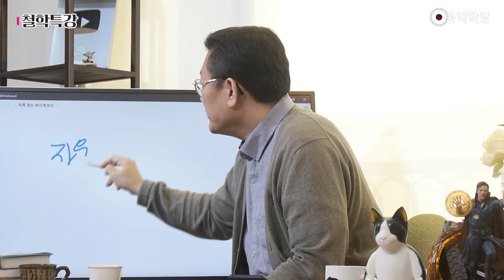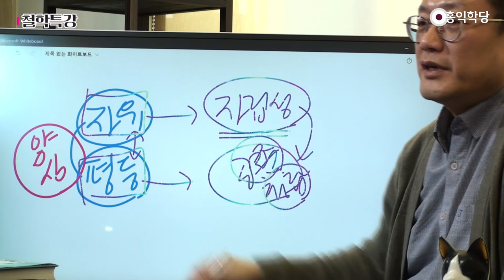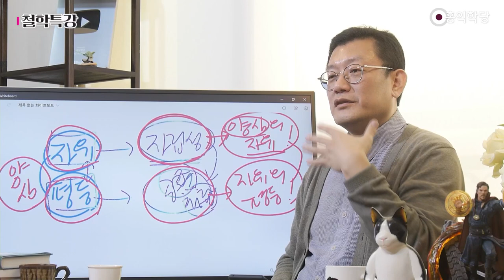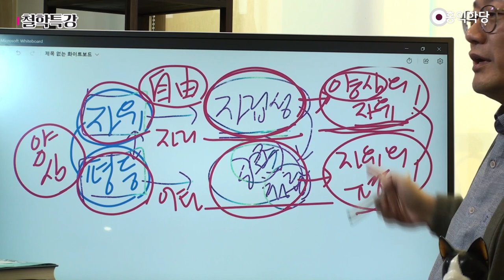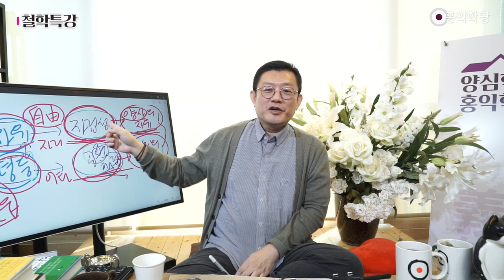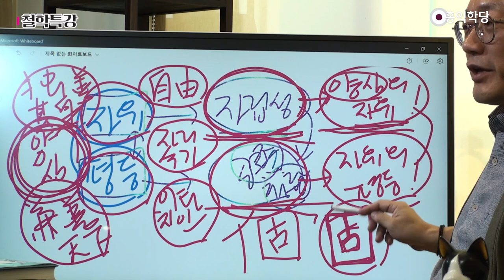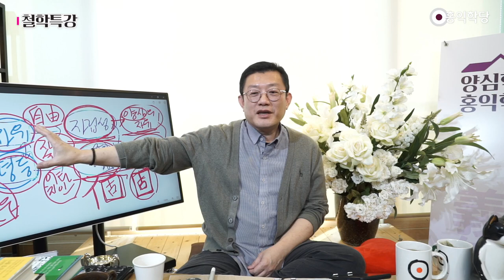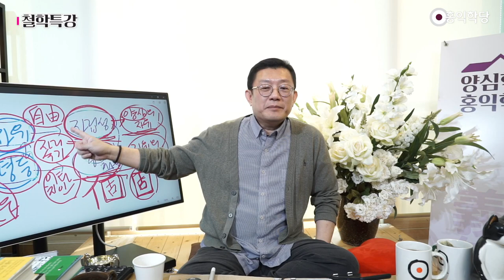[홍익학당] 자유와 평등의 진정한 의미(230304)_A963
230304 철학특강